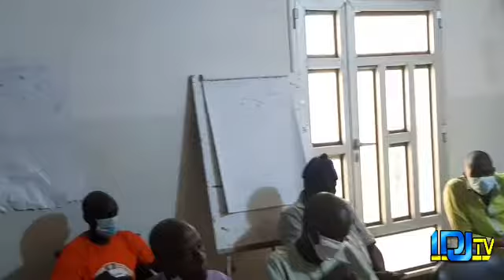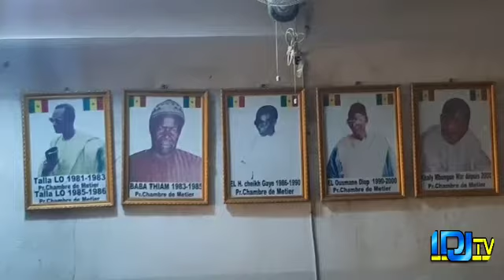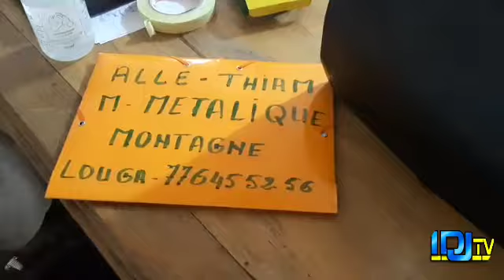Cérémonie de clôture ;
Formation en gestion d'entreprises ce 20 janvier 2021 a la chambre de métier de louga par le président khaly war